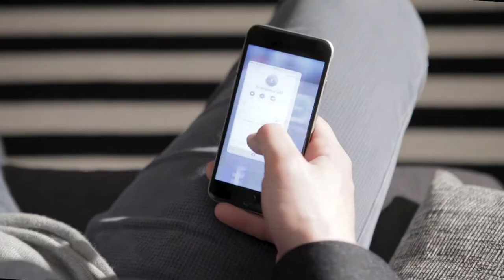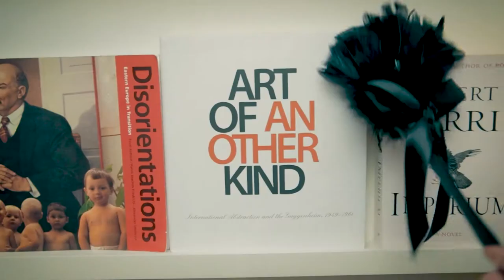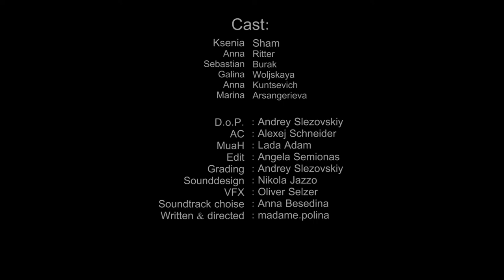Thebill - kodd exclusivity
Credits:
Cast: Ksenia Sham, Anna Besedina, Marina Arsangerieva, Galina Woljskaya, Anna Kuntsevich, Sebastian Baranski, .
DoP: Adrey Slezovskiy
AC:   Alexei Schneider
Muah: Lada Adam
Sounddesign: Nicola Jazo
Edit: Angela Semionas
Director: Madame.Polina